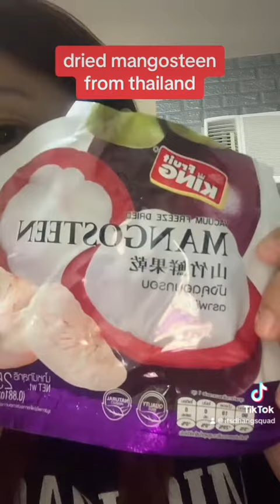freeze dried mangosteen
super yummy